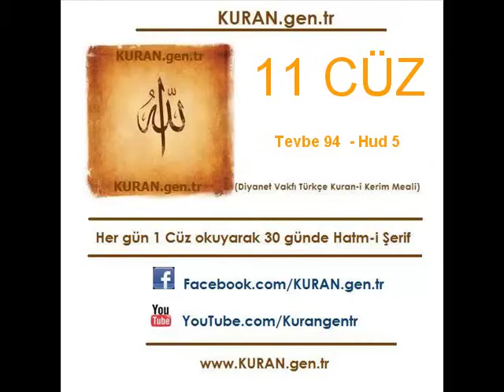Türkçe Kurani Kerim Meali, 11 Cüz, Diyanet işleri vakfı meali, Hatim, Kuran.gen.tr